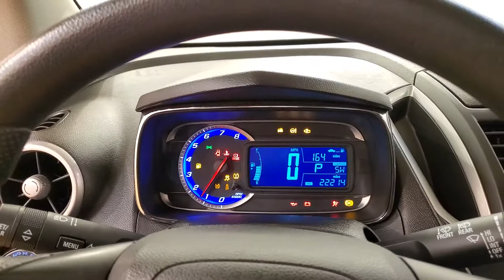2016 | Chevrolet Trax LS | MEDIA SCREEN REAR CAMERA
Stock #:237151

ONE OWNER, BACKUP CAMERA, BLUETOOTH, USB, ALL WEATHER FLOOR MATS, AWD, 118-POINT INSPECTION PROCESS. CARFAX One-Owner. Odometer is 7501 miles below market average! 24/31 City/Highway MPG It's been 22 years since the opening of the first Car Vision dealership and we can't remember one day where we didn't welcome every single person as family into our house. Our team is the extension of our family and we take pride in the successes accomplishments of each one of them.